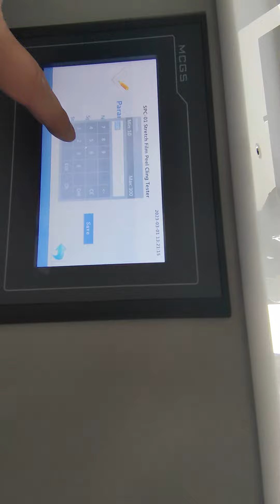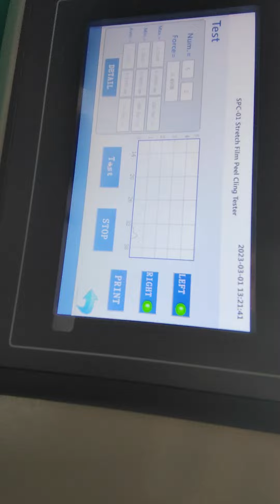SPC-01 Stretch Film Peel Cling Tester-----sample loading and test